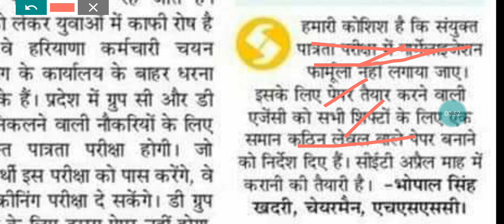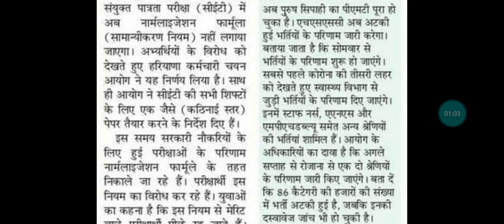अभी अभी आया भोपाल सिंह खदरी का बड़ा बयान।